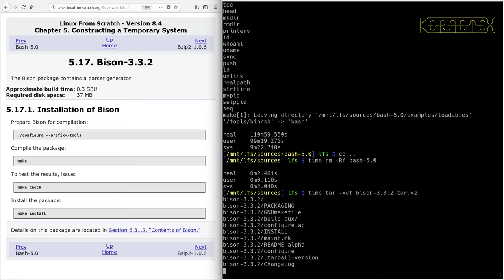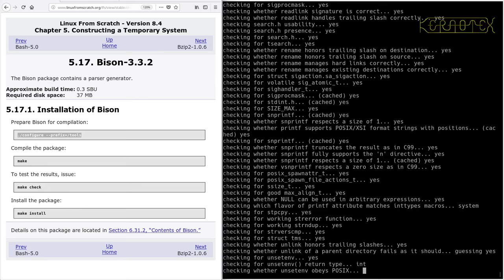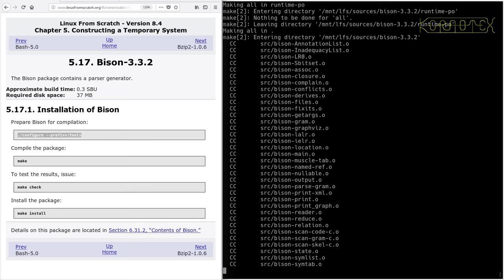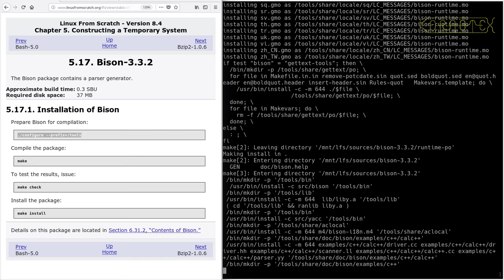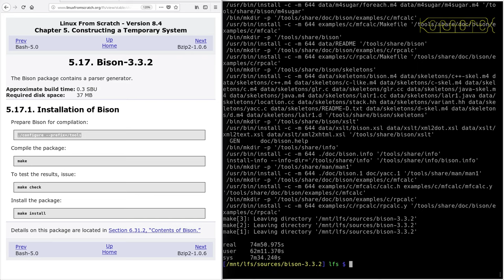LFS on an Intel i486 Episode 41 - 5.17. Bison-3.3.2